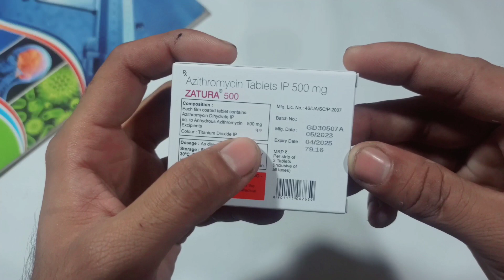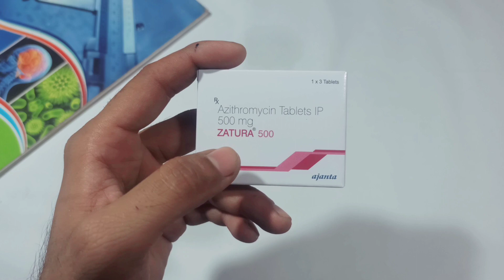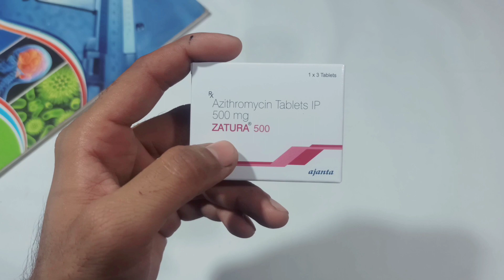Azithromycin Tablet IP 500 mg Use Benefits in Hindi | Azithromycin 500 mg Tablet uses